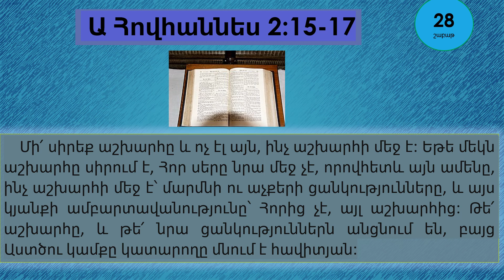Հուլիս 12 - Աստվածաշունչն Ամեն Օր